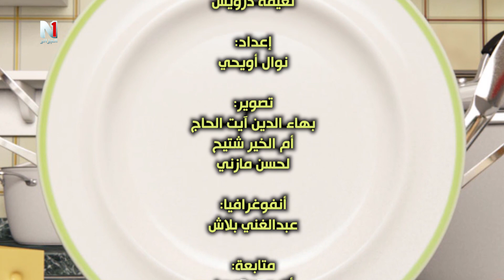برنامج مع ماما نعيمة العدد 28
تقديم : نعيمة درويش